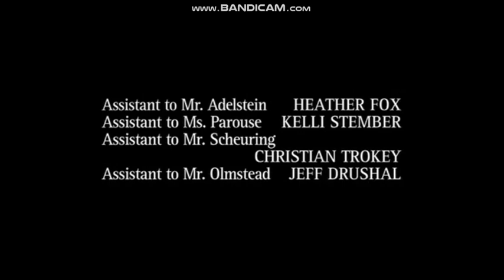Original Film/Adelstein/Parouse Productions/20th Century Fox Television (2005)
Taken From "Prison Break".